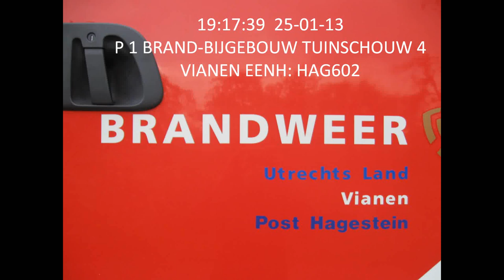25-01-2013 brandweer Hagestein prio 1 Brand bijgebouw Tuinschouw Vianen